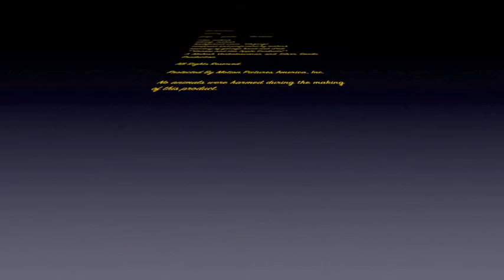The Love Boat Remix